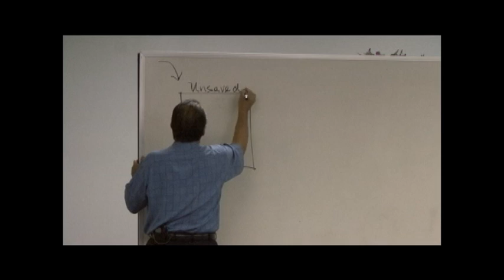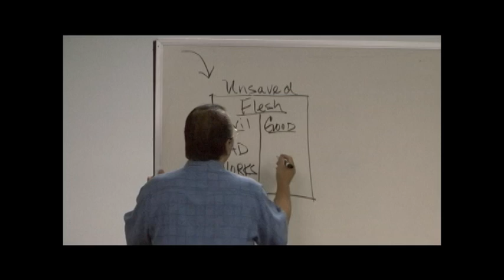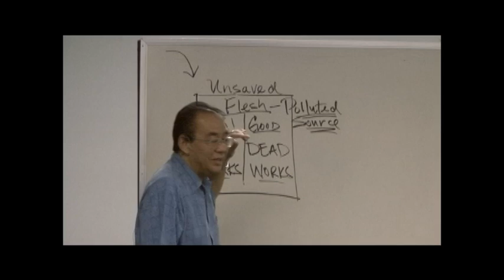7-11-10-The Mustard Seed Vs The Mountain-Pastor Loyd Watanabe Pt2.f4v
Faith Hope and Love Christian Center
938 Waiakamilo RD Honolulu HI, 96817